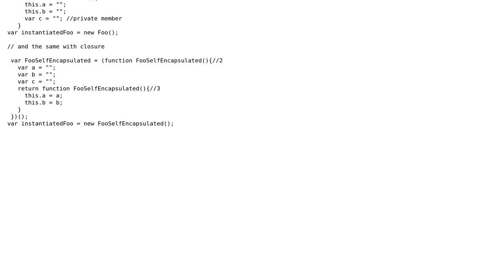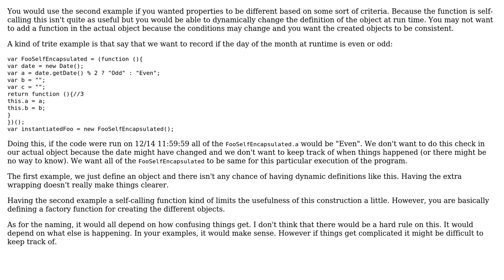Difference between JavaScript self-executing function and constructor function in private methods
Software Engineering: Difference between JavaScript self-executing function and constructor function in private methods

With thanks & praise to God, and with thanks to the many people who have made this project possible! | Content (except music & images) licensed under CC BY-SA | Music | Images & others | With thanks to user Schleis user MetaFight user gvivetapl and the Stack Exchange Network Trademarks are property of their respective owners. You are responsible for your own actions.